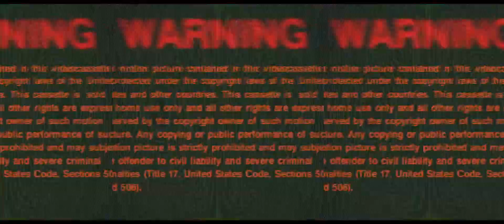Drake - From Time (feat. Jhené Aiko) [slowed + reverb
/ We bring to you a fused slowed-down version of Drake’s, From Time inked with reverb and a hint of..

Originally Produced by 40